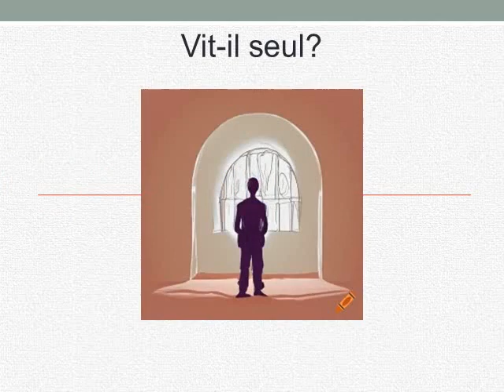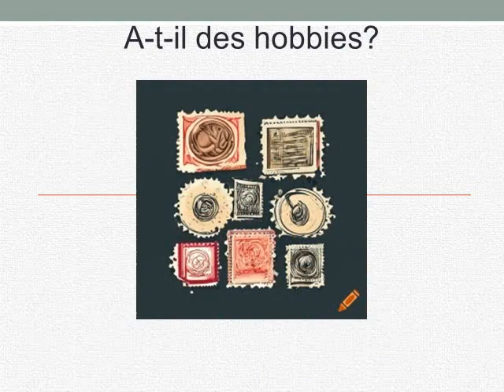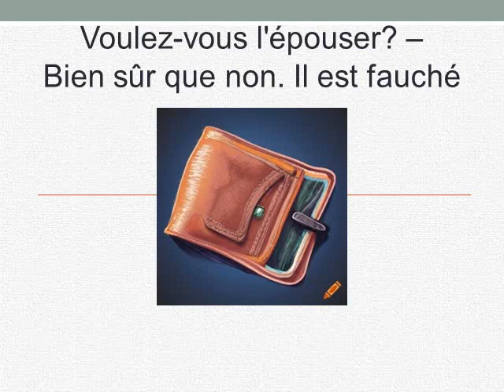Cours d'anglais- Leçon 42- dialogue 4 (PRESENT SIMPLE)